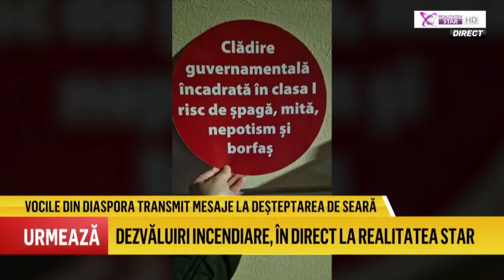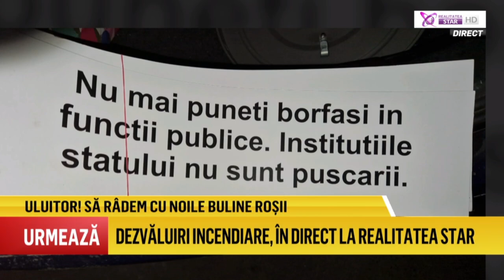Realitatea Star Deșteptarea de seară 28 02 2023